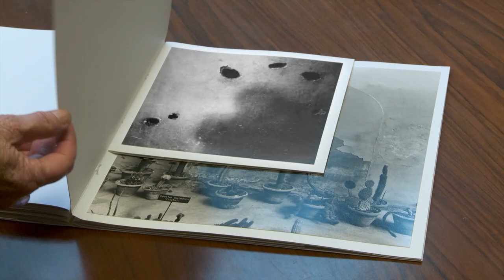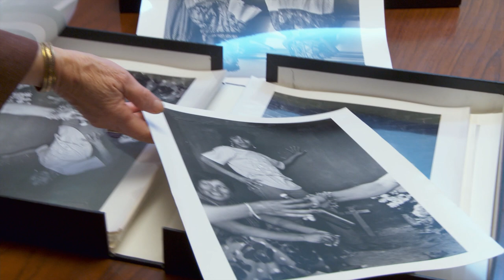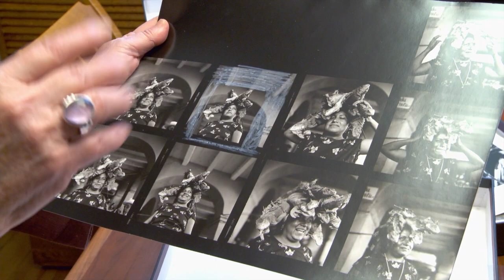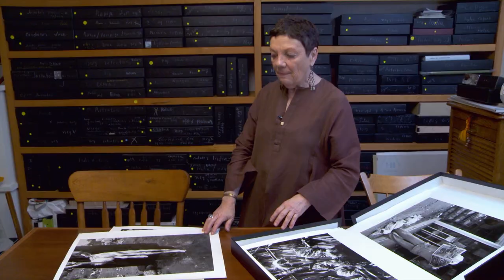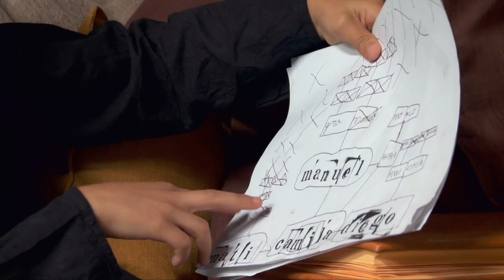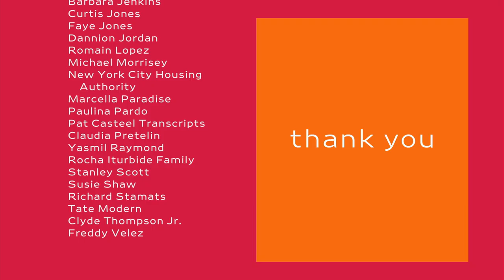Graciela Iturbide in "Investigation" - Season 7 - "Art in the Twenty-First Century" | Art21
Art21 proudly presents an artist segment, featuring Graciela Iturbide, from the "Investigation" episode in the seventh season of the "Art in the Twenty-First Century" series.

"Investigation" premiered in October 2014 on PBS.

For Graciela Iturbide, the camera is a pretext for understanding the world. Her principal concern has been the photographic investigation of Mexico—her own cultural environment—through black-and-white images of landscapes and their inhabitants, abstract compositions, and self-portraits.

Whether photographing indigenous communities in her native country, cholos in Los Angeles, Frida Kahlo’s house, or the landscape of the American South, her interest, she says, lies in what her heart feels and what her eyes see.

TRANSLATIONS
Translated subtitles are generously contributed by our volunteer translation community. Visit our translation team at Amara for the full list of contributors

CREDITS | Series Created By: Susan Dowling & Susan Sollins. Executive Producer & Curator: Susan Sollins. Series Producer: Eve Moros Ortega. Associate Curator: Wesley Miller. Director of Production: Nick Ravich. Field Producer: Ian Forster. Editor: Lizzie Donahue. Director of Photography: Joel Shapiro. Additional Photography: David Howe, Nicholas Lindner, John Marton, Michael Miles, Rafael Salazar, Miguel Sanchez-Martin, Ian Serfontein, & Andrew David Watson. Sound: Tom Bergin, Eric Diebner, Richard Gin, Agnès Jammal, Judy Karp, Jodi Levine, Mark Mandler, Andy Paddon, Mauricio Rodriguez, & John Zecca. Assistant Camera: Alejandro Munoz.

Art Direction & Design: Open, New York. Online Editor: Don Wyllie. Composer: Peter Foley. Voiceover Artist: Jace Alexander, Dale Soules, & Joe Urla. Sound Mix: Cory Melious. Sound Edit: Matt Snedecor. Graphics Animation: CRUX Design. Artwork Animation: Stephanie Andreou. Assistant Editor: Carla Naranjo, Danny Rivera, Leana Siochi, Elizabeth J. Theis, & Bahron Thomas.

Artworks Courtesy of: Leonardo Drew; Thomas Hirschhorn; Graciela Iturbide; Barbara Gladstone Gallery, New York; Sikkema Jenkins & Co., New York; Stephen Friedman Gallery, London; & Vigo Gallery, London.

Special Thanks: The Art21 Board of Trustees; Tanya Barson; Janet Bethea; Scott Briscoe; Lex Brown; Jeral Crichlow; Dia Art Foundation; Harry Drake; Erik Farmer; Framerunner; Frida Kahlo Museum; Forest Houses; Dominique Harrison; Heard City; Barbara Jenkins; Curtis Jones; Faye Jones; Dannion Jordan; Romain Lopez; Michael Morrisey; New York City Housing Authority; Marcella Paradise; Paulina Pardo; Pat Casteel Transcripts; Claudia Pretelin; Yasmil Raymond; Rocha Iturbide Family; Stanley Scott; Susie Shaw; Richard Stamats; Tate Modern; Clyde Thompson Jr.; & Freddy Velez.

Additional Art21 Staff: Cristiana Baik, Nicole J. Caruth, KC Forcier, Joe Fusaro, Jessica Hamlin, Jonathan Munar, Alexis Patterson, Heather Reyes, Diane Vivona, & Nechama Winston.

Public Relations: CaraMar Publicity. Station Relations: De Shields Associates, Inc. Legal Counsel: Albert Gottesman.

In Memoriam: Susan Sollins, visionary creator of Art21 and Art in the Twenty-First Century.
Major underwriting for Season 7 of Art in the Twenty-First Century is provided by National Endowment for the Arts, PBS, Agnes Gund, Bloomberg, The Andy Warhol Foundation for the Visual Arts, The Horace W. Goldsmith Foundation, The Robert Sterling Clark Foundation, The Anna-Maria and Stephen Kellen Foundation, Toby Devan Lewis, and Sikkema Jenkins & Co.